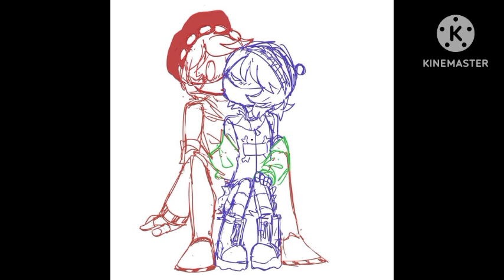murder drones uzi x n bad romance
the photos made by people